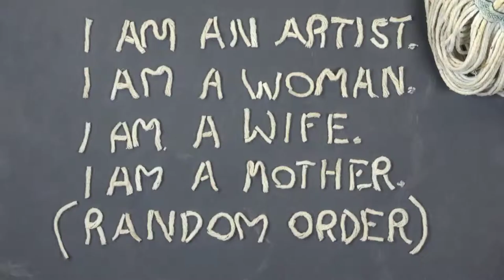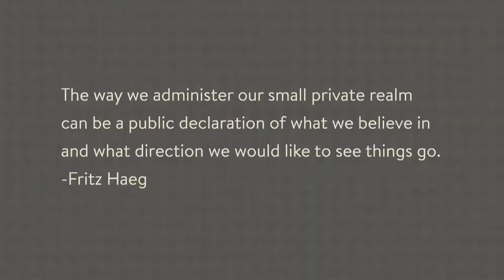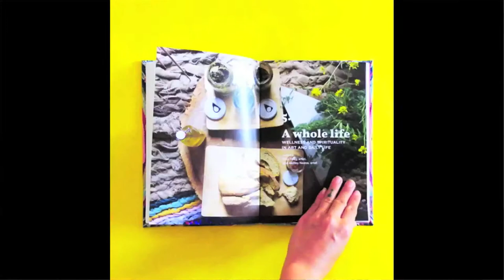Live the Life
This book looks to artists and inspires readers to creatively shape their own lives.